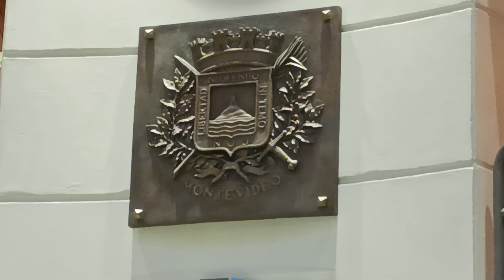Homenaje a Horacio Rubino y sus Momosapiens 2023 parte 2